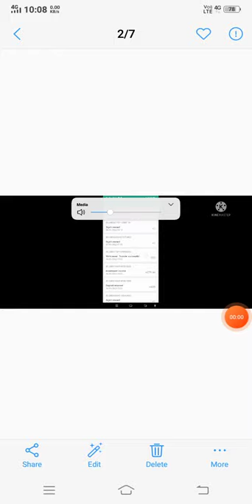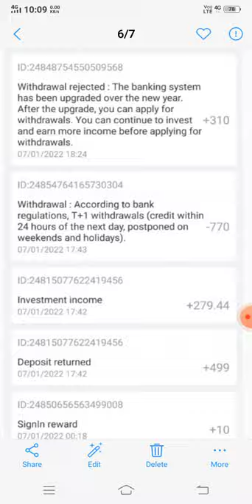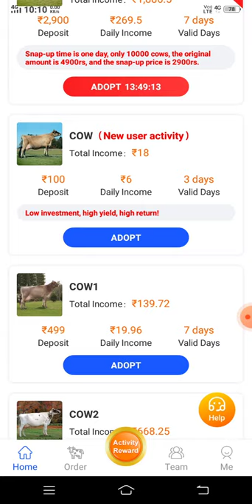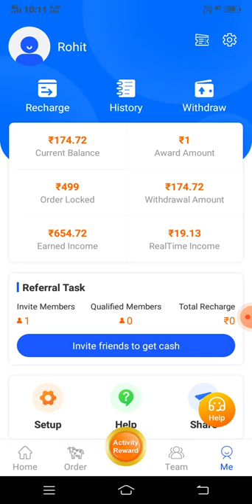cattlefarm app fake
rupiya kamaye khatir gaila ludhiana,
carryminati kitne rupaye kamata hai,
ambani kitne rupaye kamata hai,
so rupaye kamata hun,
kitne rupaye kamata hai,
balveer kitne rupaye kamata hai,
dynamo kitne rupaye kamata hai,
sau rupaye kamata hun,
facebook kitne rupaye kamata hai,
rupay kamane ka tarika,
rupay kamane ka app,
rupay kamane ka,
rupay kamane ka sabse aasan tarika,
rupay kamane ka game,
rupay kamane ka upay,
rupay kamane ka idea,
rupay kamane ka sabse achcha tarika,
rupiya kamaye khatir raja ji,
rupiya kamaye shilpi raj,
rupiya kamaye koilari jabo video,
rupiya kamaye koilari jabo video song,
1 karod rupaye kaise kamaye,